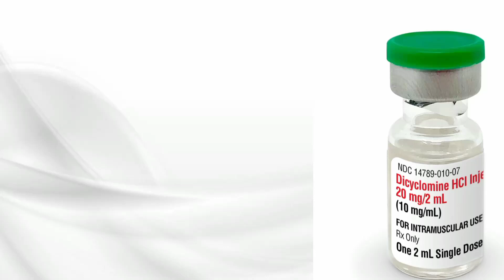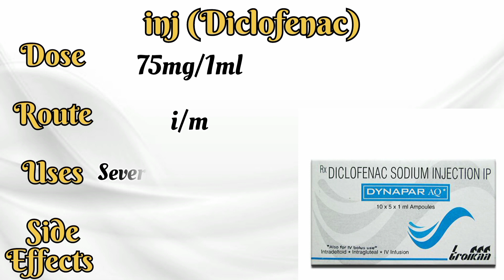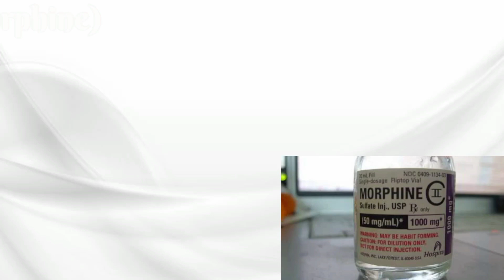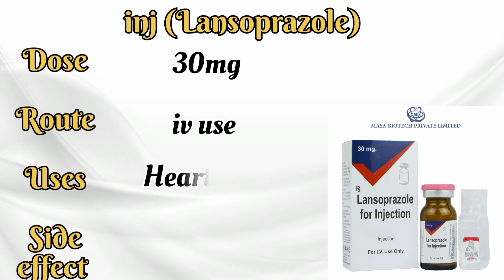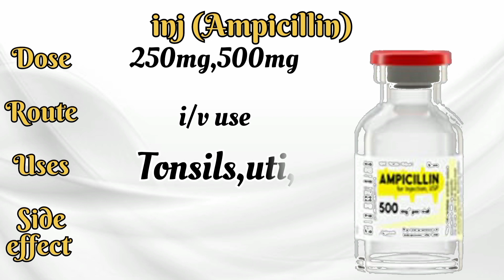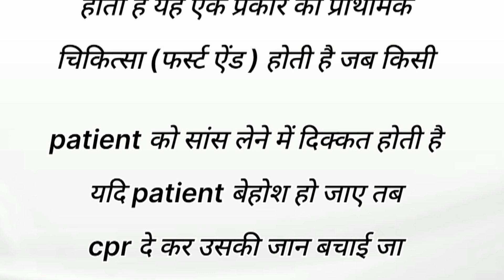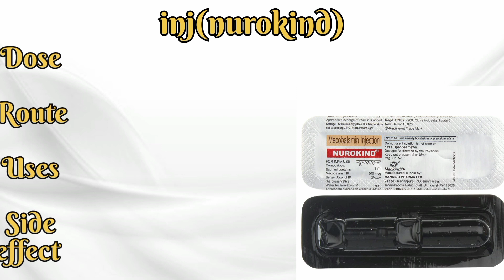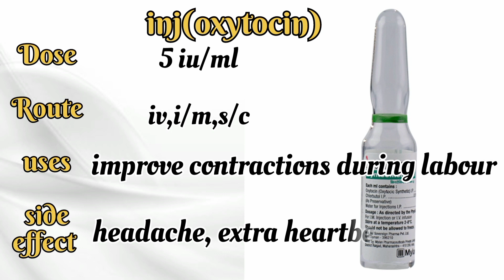Commonly Used Injection ।। Common injection and Their uses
your Quaris
Common Used Injection
Common injection and Their uses
Aciloc
About aciloc
Aciloc injection
Aciloc injection side effect
Vomiting injection
about Vomikind injection
Vomikind injection uses
Vomikind injection Side effect
pantop injection
about pantop injection
pantop injection uses
pantop injection Side effect
Dyanapar injection
about dyanpar injection
dyanapar injection uses
dyanapar injection Side effect
Avil injection
about Avil injection
Avil injection uses
Avil injection Side effect
paracetamol
paracetamol injection
paracetamol injection uses
paracetamol injection side effect
morphine
about morphine injection
morphine injection uses
morphine injection Side effect
Dicyclomine injection
about Dicyclomine injection
Dicyclomine injection uses
Dicyclomine injection side effect
about Drotaverine injection
Drotaverine injection uses
Drotaverine injection side effect
about Hyoscine injection
Hyoscine injection uses
Hyoscine injection side effect
about Omeprazole injection
Omeprazole injection uses
Omeprazole injection Side effect
Lansoprazole injection
about Lansoprazole injection
Lansoprazole injection uses
Lansoprazole injection Side effect
about esomeprazole injection
esomeprazole injection uses
esomeprazole injection Side effect
About Dimenhydrinate injection
Dimenhydrinate injection uses
Dimenhydrinate injection Side effect
about metoclopramide injection
metoclopramide injection uses
metoclopramide injection side effect
about Ampicillin injection
Ampicillin injection uses
Ampicillin injection Side effect
dexamethasone injection
dexamethasone injection uses
dexamethasone injection Side effect
nurokind injection
nurokind injection uses
nurokind injection Side effect
Amikacin injection
Amikacin injection uses
Amikacin injection Side effect
pd250 injection
pd250 injection uses
hydroxyprogestrone injection uses
epidosin injection uses
epidosin injection Side effect
how to use episode injection
about oxytocin injection
oxytocin injection uses
oxytocin injection Side effect